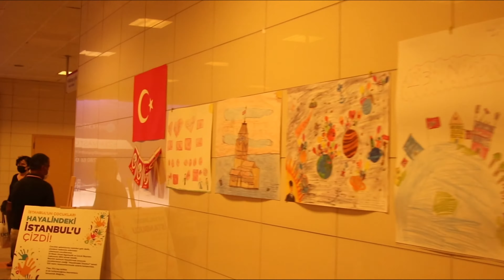جولة في ارجاء مدينة اسطنبول تركيا في اجمل الاماكن في امينونو وجزيرة البنات في اسكودار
We present streaming music videos for you from the amazing City of Istanbul, Turkey in 4K resolution. We bring you other locations remotely since I have only a Kimlik and can’t travel. One day if I receive citizenship, I will travel and share the pictures with you.

We hope you like this relaxing sleep music for stress relief and deep sleep. Fall asleep to beautiful nature videos.

Listen to relaxing music as sleeping music, soothing music, relaxation music, study music, romantic music, music to help concentration, meditation music, and more.